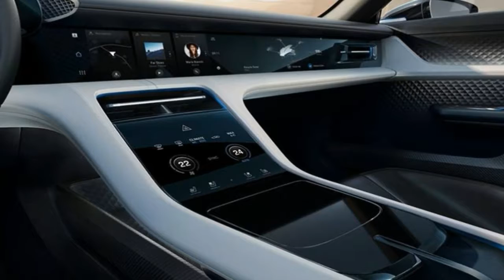Hot News !!! Porsche Mission E Cross Turismo Spec & price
██████ GET DAILY UPDATES! NOW! ██████